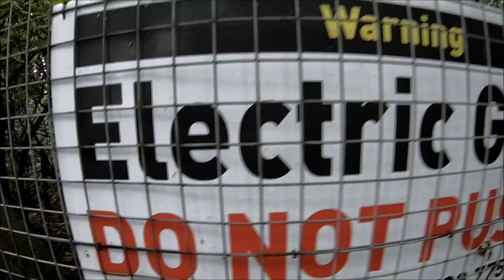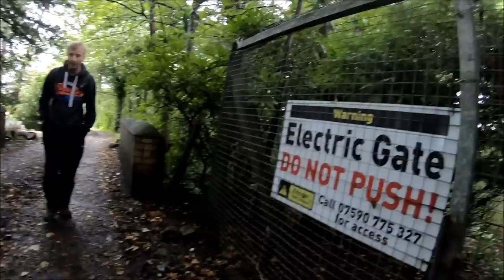Abandoned 2 Story House - SCOTLAND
Exploring a 2 story house, we had high hopes for this place, once we got inside we then realised it wasn't what we expected lol